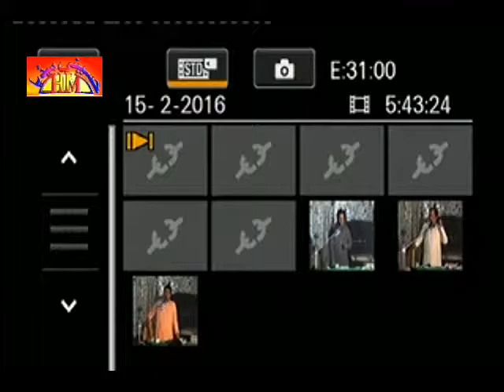Zakir Shokat Raza Shokat Majlis | 17 April 2016 | Rawalpindi